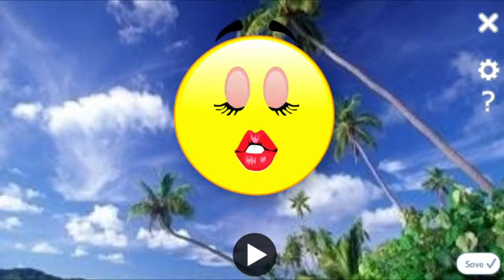Shrek can legally vote now.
shrept:
Happy 18th birthday Shrek! You're a adult now.

English
Paul (US)

Happy birthday you big green ogre.
onion lol